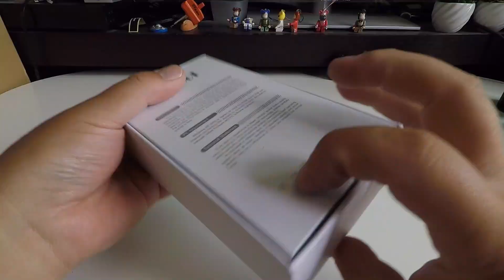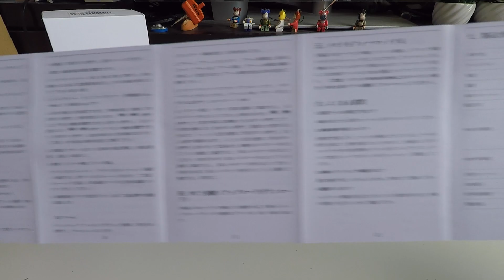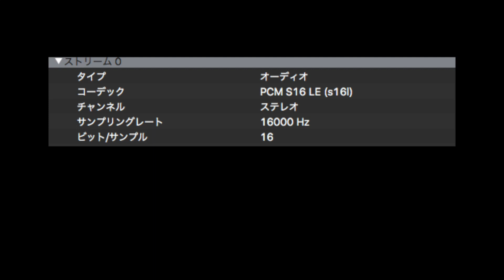MEGICOT K51 リニアPCM対応 ノイズキャンセリング搭載ボイスレコーダー 00Unboxing(開封の儀)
商品リンク
・内容
MEGICOT K51 の開封と初回動作チェックです。

MEGICOT K51 本体[重量:62g]
イヤホン
MicroUSB To USB[type-A]ケーブル
説明書[日本語表示]

・使用機材
特になし